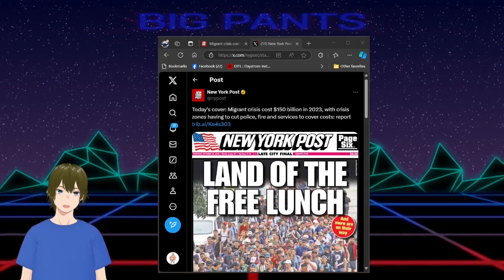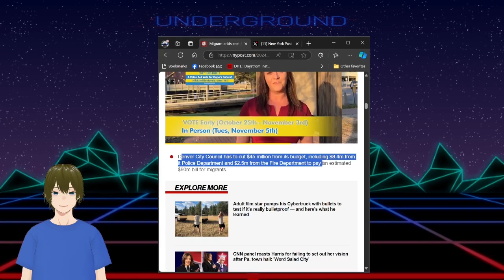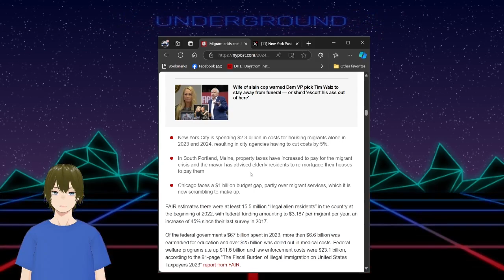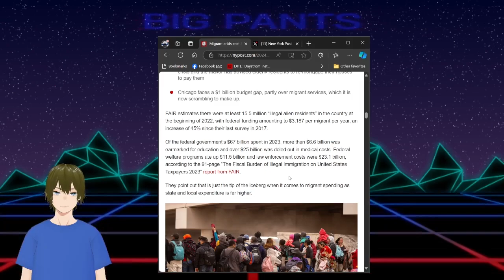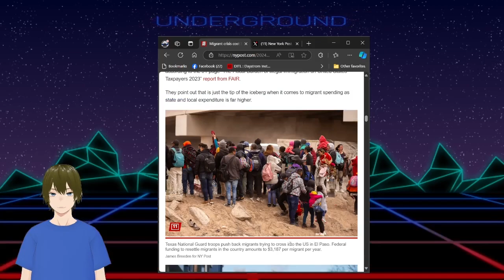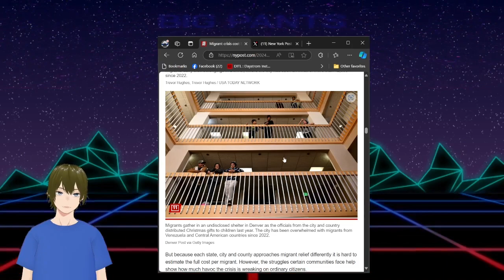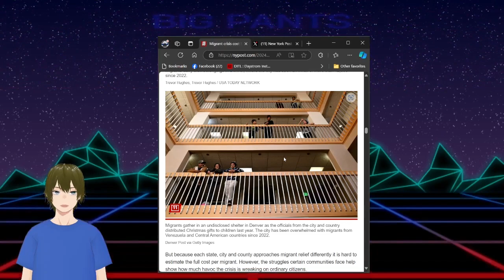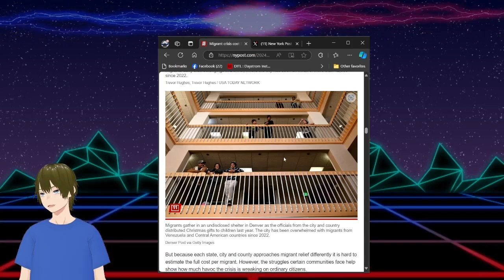New York Post: Money given to migrants left police and fire departments hurting